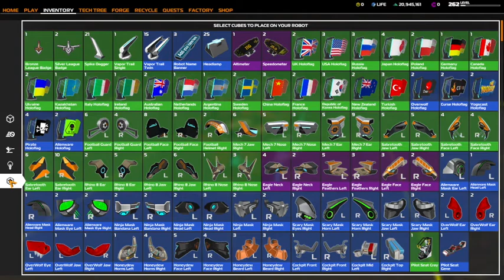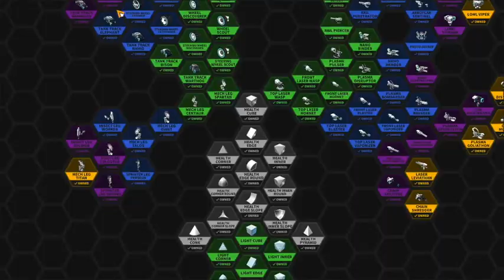Robocraft; My Garage 1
Robocraft onairrecords garajındakı robotlar